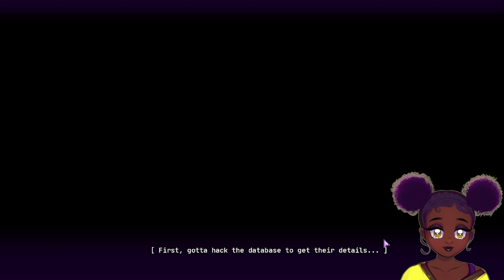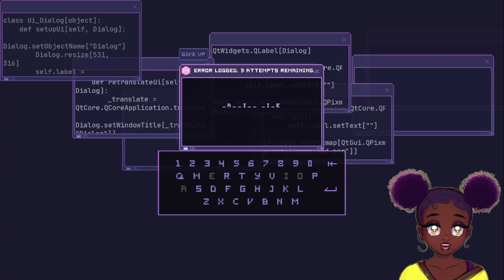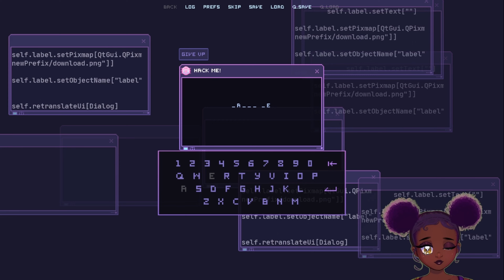Enemies to Lovers... Hacker Edition - Error143 Full Playthrough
Micah Yujin fang booiiii
The model I'm using is a free one named Jackie made by SleepyMia

Content:
Intro - 0:00:00
Day 1 - 0:05:52
Day 2 - 0:34:50
Day 3: 1:02:30
Day 4: 1:21:03
Day 5: 1:22:54